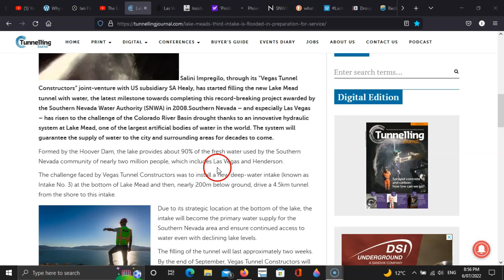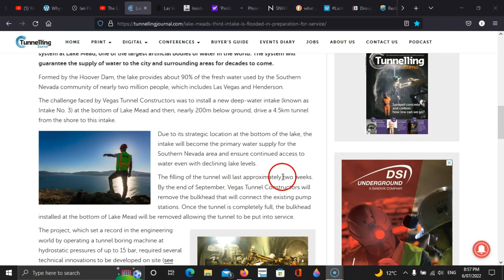The 3RD Intake Tunnel @ Lank Mead.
The new intake taps the lake at 860 feet above sea level. That's 190 feet below the tallest existing intake and 218 feet below the lake's surface level

Thumb Nail Source : The third intake
Southern Nevada Water Authority